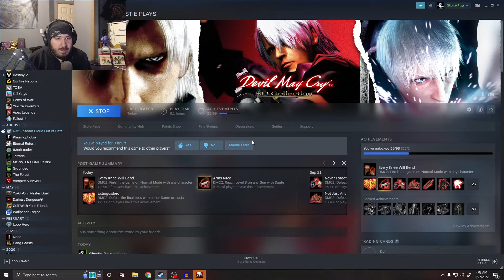"Boss rush!" Devil May Cry 2 Ep 12 / Dante Finale